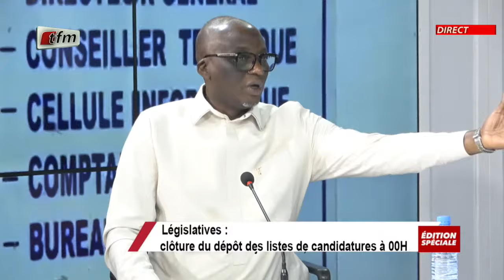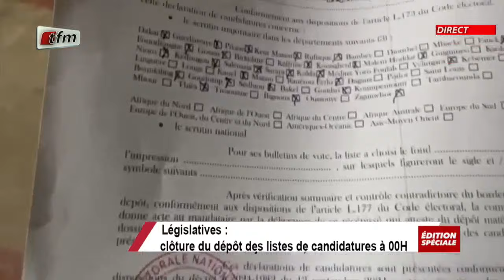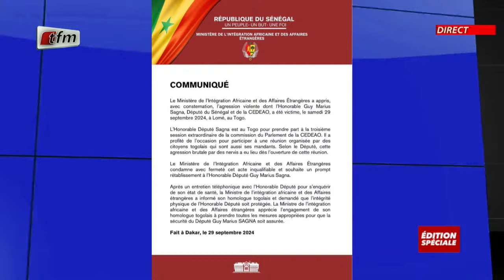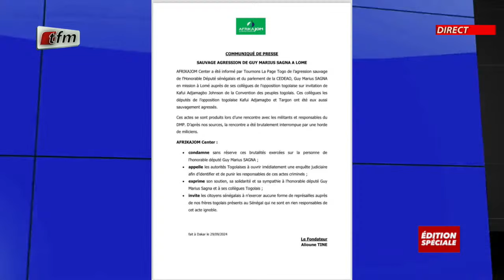Edition Speciale - Pr : Abdoulaye cisse - 29 Septembre 2024